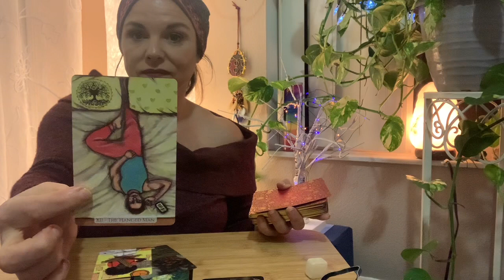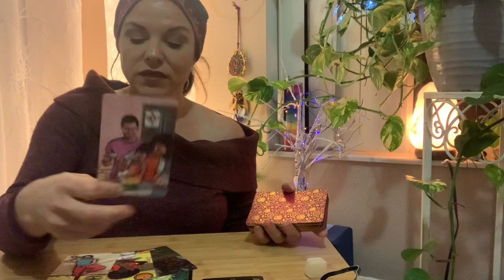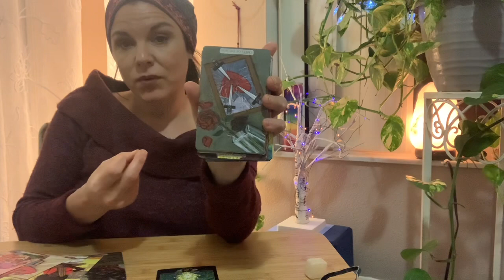TAURUS “IS LOVE COMING IN” WEEKLY LOVE TAROT DECEMBER 1-7 2021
🌟EXTENDED: N/A

🌟Spirituality, manifesting, tarot and stuff, with Frankie!